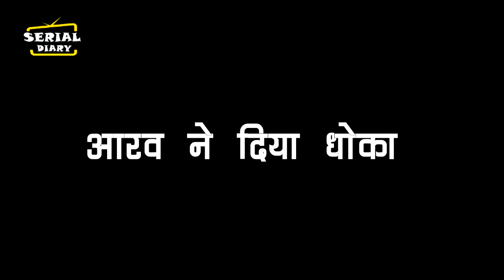Sasural Simar Ka 2 || OMG ! Aarav ने दिया Simar को धोखा, Geetanjali devi का plan हुआ...